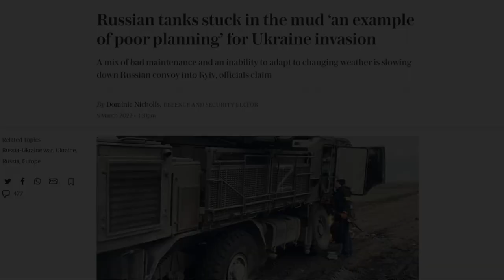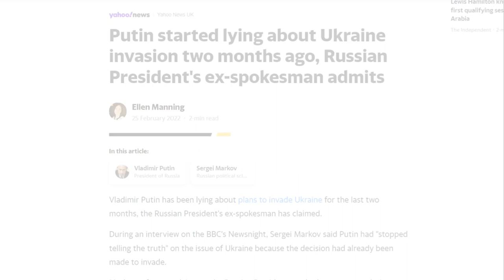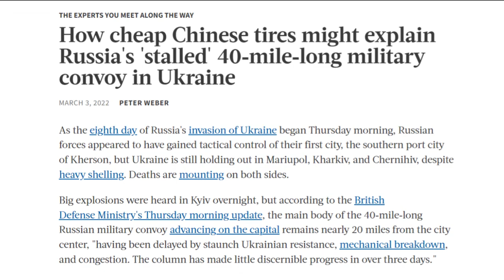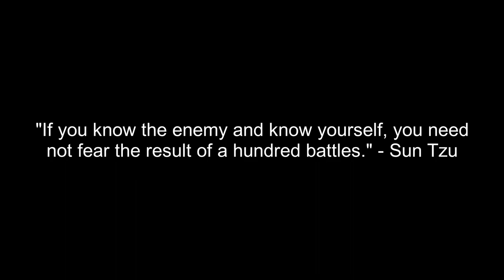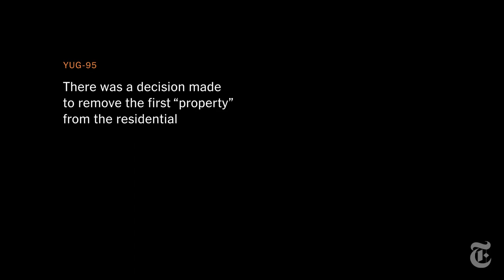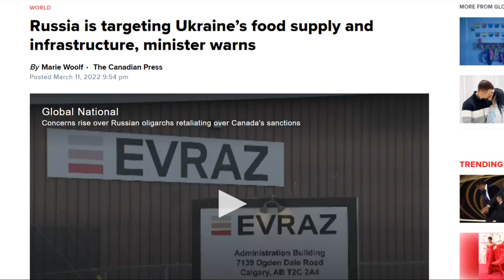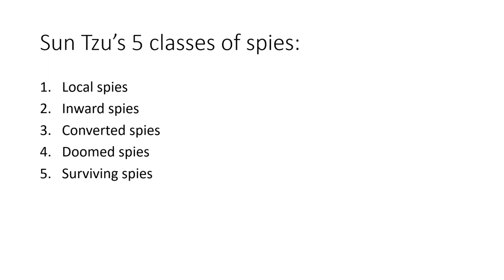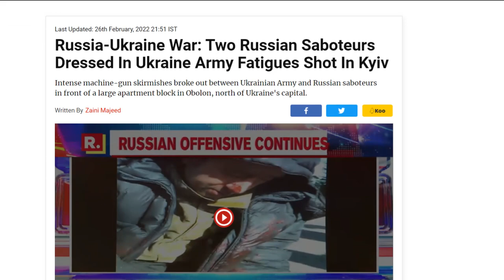Analysis of Military Tactics in the Ukraine War (ft. The Art of War)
In this video, I analyze the military tactics used by Russian and Ukrainian forces in the 2022 Russian invasion of Ukraine with reference to The Art of War by Sun Tzu, a Chinese military general and strategist (544-496 BC).